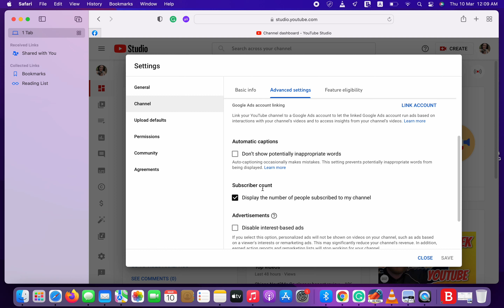HIDE YOUTUE SUBSCRIBERS….EASY 👆👆👆